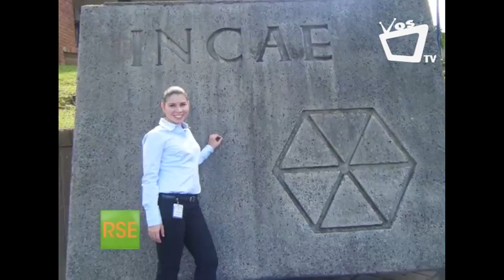InnovaRSE, un nuevo segmento de ResponsabilizaRSE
En este segmento les presentaremos casos empresariales novedosos y exitosos de Responsabilidad Social Empresarial.